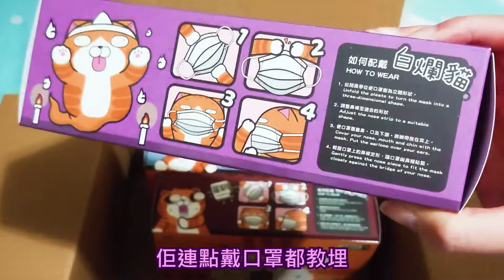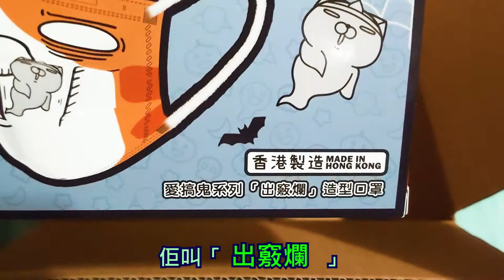【盟爆白爛貓- 口罩開箱片】on9 開箱vlog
白爛貓口罩 好 qq, 沒有廣告成分
喜歡 @Mochi.dad 的設計
All product credit to @Mochi.dad